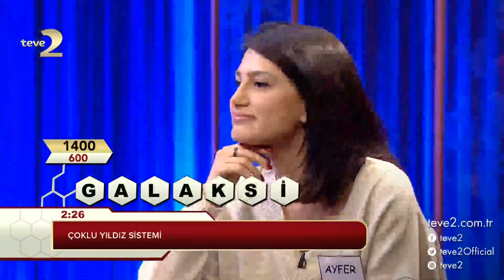Kelime Oyunu: Tropikal bölgelerde yetişen bir bitkinin adı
Yarışmacımız Ayfer Hanım, toplamda aldığı 7000 puanla günü üçüncü olarak bitirdi.